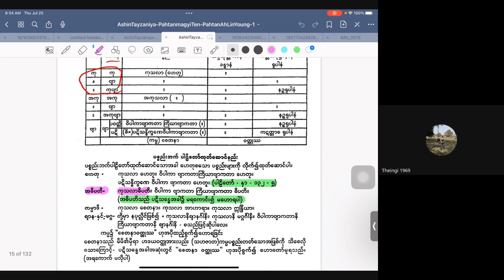ပဋ္ဌာန်းအလင်းရောင်ဆရာတော်_ပဉာှဝါရဝိဘင်္ဂသင်ခန်းစာ(၅)_20240725